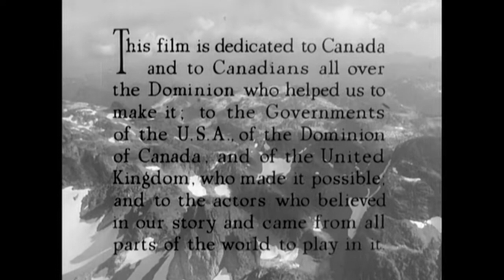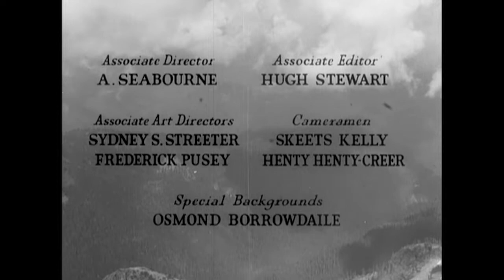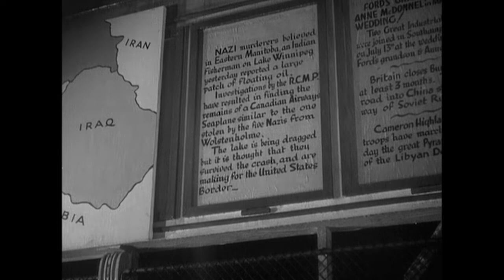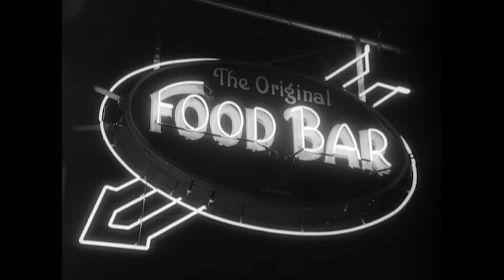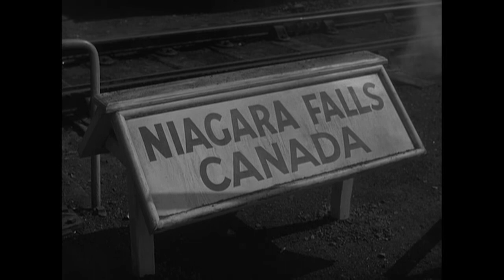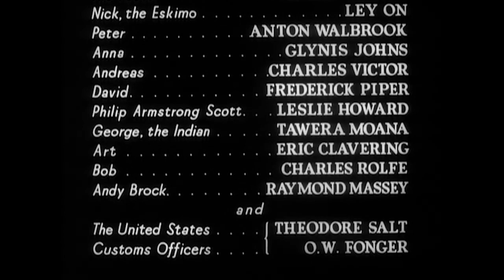Gli invasori | VINCITORE DEL PREMIO OSCAR | Film drammatico classico | Italiano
Gli invasori - L'equipaggio di un sottomarino della seconda guerra mondiale è bloccato nel Canada settentrionale. Per evitare l'internamento, devono raggiungere il confine ed entrare negli Stati Uniti, ancora neutrali.

Gli invasori (1941)
Regia: Michael Powell
Sceneggiatori: Emeric Pressburger(storia e sceneggiatura originale), Rodney Ackland(scenario)
Stelle: Leslie Howard, Laurence Olivier, Raymond Massey
Genere: Dramma, Thriller, Guerra
Paese: Regno Unito, Canada
Lingua: Italiano
Data di uscita: 8 Ottobre 1941 (UK)
Luogo delle riprese: Banff, Parco Nazionale di Banff, Alberta, Canada

Trama:
Nei primi anni della Seconda Guerra Mondiale, un U-boat tedesco (U-37) affonda la nave alleata nel Golfo di San Lorenzo e poi cerca di eludere le forze militari canadesi che cercano di distruggerlo navigando fino alla Baia di Hudson. Il fanatico capitano nazista dell'U-boat manda alcuni membri del suo equipaggio a cercare cibo e altre provviste in un avamposto della Hudson Bay Company. Non appena il gruppo a terra (guidato dal tenente Hirth) raggiunge la riva, l'U-boot viene individuato e affondato dalle forze armate canadesi, lasciando i sei membri del gruppo a terra bloccati in Canada. Il tenente nazista inizia quindi a pianificare il ritorno del suo equipaggio in Patria. Deve raggiungere gli Stati Uniti neutrali o essere catturato. Lungo la strada, incontrano una varietà di personaggi, ognuno con le proprie opinioni sulla guerra e sul nazionalismo. In questo film, Michael Powell ed Emeric Pressburger mostrano le loro idee sul perché gli Stati Uniti dovrebbero unirsi alla lotta degli alleati contro i nazisti.

Recensioni:
"Questo film, essendo etichettato come propaganda, sembra essere diverso dalla solita tariffa che Hollywood ha presentato per lo stesso scopo durante gli anni della seconda guerra mondiale. Ci vuole un regista come Michael Powell, lavorando con il suo collaboratore abituale, Emeric Pressburger, per trasformare questo film in un avvincente caso contro il fascismo. La sceneggiatura di Mr. Pressburger e Rodney Ackland coinvolge lo spettatore fin dall'inizio.

Mr. Powell e la sua troupe fecero meraviglie con il loro budget. Le cose erano fatte in scala molto più modesta in Inghilterra, specialmente in quei giorni di difficoltà, dato che il paese era già coinvolto nel conflitto. Portando la produzione in Canada, Mr. Powell ha fatto un colpo di stato, girando il film in luoghi che mostrano la maestosità del paese.

In un certo senso, "49th Parallel" mostra la differenza di ideologia dei nazisti bloccati con la cordialità e l'apertura del Canada. La generosità di quel paese nel ricevere, e accettare tutte le persone bisognose di rifugio, è anche in netto contrasto con la filosofia propugnata da Hitler e dai suoi simili in Europa.

Uno dei successi di Mr. Powell con questo film è quello di presentare le più grandi star del cinema inglese in ruoli che non erano quelli che ci si aspettava da questi attori. Così, vediamo Leslie Howard, Lawrence Olivier, Anton Walbrook, Raymond Massey in ruoli che sono auto effimeri, nel migliore dei casi, ma che lasciano il segno su di noi, gli spettatori. Eric Portman è l'unico che si vede per tutto il film, dato che ha avuto la migliore opportunità della sua carriera dove brillare nel ruolo dell'odioso tenente Hans Hirth. Una giovane Glynis Johns è vista nella comune rurale.

La grande fotografia di Freddie Young e l'elegante montaggio di David Lean sono le risorse nascoste di questo film. La partitura musicale di Ralph Vaughan Williams si sente in sottofondo.

Questo è un film altamente raccomandato per rendersi conto della grandezza di Michael Powell al lavoro".
- scritto da "jotix100" su IMDb.com

Conosciuto anche come (AKA):
(titolo originale) 49th Parallel
Argentina Cinco hombres
Brasile Invasão de Bárbaros
Bulgaria (titolo bulgaro) 49-ят Паралел
Canada (titolo inglese) 49th Parallel
Cile Cinco hombres
Danimarca 49. breddegrad
Finlandia Pako
Francia 49ème parallèle
Grecia Επιτάφιος για εναν Κατάσκοπο
Ungheria A negyvenkilences szélességi fok
Italia Gli invasori
Portogallo Os Invasores
Romania Paralela 49
Unione Sovietica (titolo russo) 49-я параллель
Spagna Los invasores
Svezia Flykten
Regno Unito 49th Parallel
USA 49th Parallel
USA (titolo informale) The Invaders

SOSTIENICI!

ALTRI FILM!